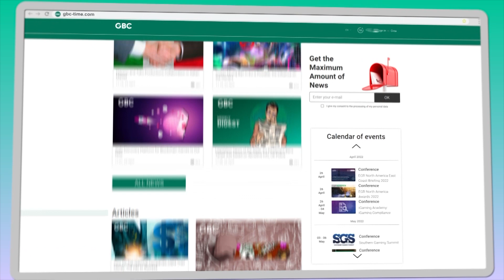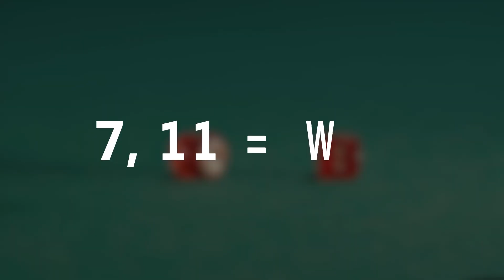Casinos: Why does the house always win? | GBC Time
In this video we're going to tell you why it's mathematically impossible to beat a casino The secret of gambling houses lies in the game rules which they offer to gamblers. Depending on the game you have chosen, the expected casino advantage can be from 0 to 9% of an average bet per a single spin.